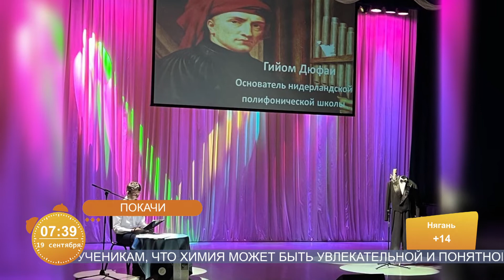Для 650 учеников Детской школы искусств Покачей закупили новое оборудование и инструменты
На прямой связи Елена Люблянина, заместитель директора Детской школы искусств, г. Покачи.